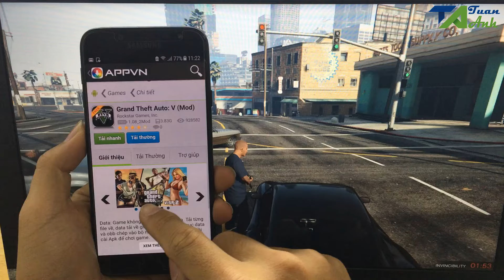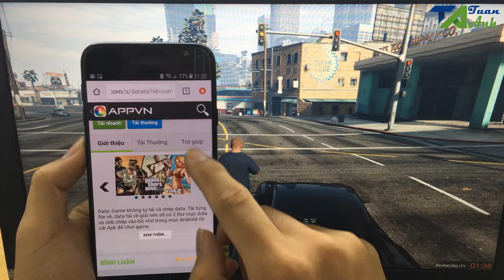Hướng dẫn cài game GTA 5 trên điện thoại thật ra Chỉ toàn lừa bịp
Video này mình chỉ muốn thông báo cho các bạn biết rằng, hiện tại tựa game GTA 5 chưa thể nào chơi trên điện thoại, các clip mà các bạn xem thường là các bản mod từ những tựa game cũ như GTA SA, hoặc GTA vice city hoặc cũng có thể đó chỉ là một trò lừa đảo từ các phần mềm streaming dùng để điều khiển máy tính bằng điện thoại. Nếu tựa game này được công bố chính thức trên mobile thì Rockstar Game họ sẽ cập nhật lên các kho ứng dụng chính thống như CH PLay, hoặc Appstore và các bạn có thể lên đó để tải về.